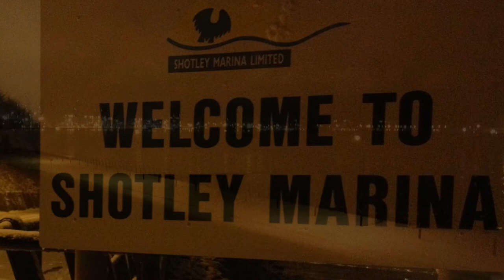Shotley Gate In The Snow, January 2013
A short video slide show of Shotley Gate in January 2013